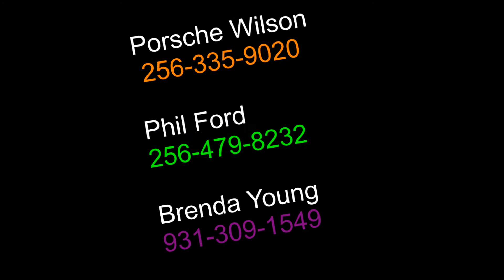BAMA PRAISEFEST 2012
COME OUT AND BE BLESS